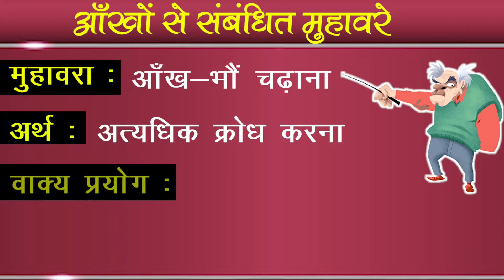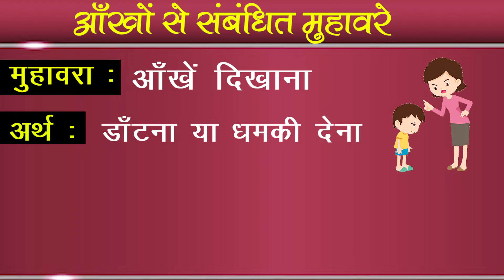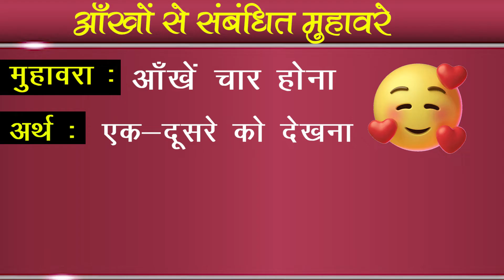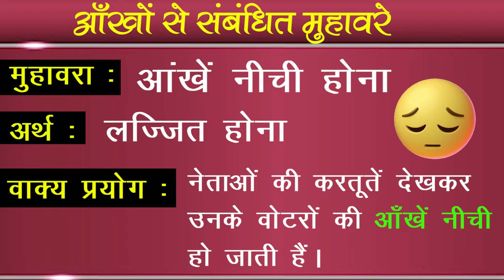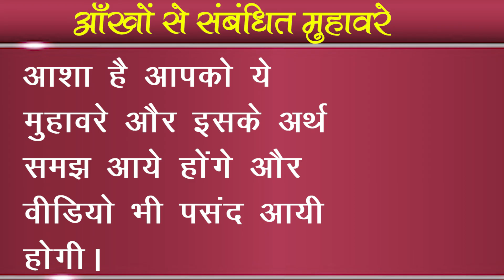Hindi Muhavare (Idioms) | आँख से संबंधित मुहावरे | Ankh se Sambandhit Muhavre, Arth Or Vakya Priyog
Most Important Hindi Muhavare (Idioms) | आँख से बनने वाले महत्वपूर्ण मुहावरे | Ankh se Sambandhit Muhavre, Arth Aur Vakya Priyog

आज की इस वीडियों में हम आँख से संबंधित मुहावरे (Idioms on eyes in hindi) सीखेंगे।

यह मुहावरे, श्रृंखला (Series) से सम्बंधित द्वितीय वीडियो है जिसमे मुहावरे का अर्थ, मुहावरे कैसे करे, मुहावरे अर्थ प्रयोग, मुहावरे अर्थ एवं वाक्य प्रयोग, के बारे में विस्तार से जानेंगे।

Keep supporting !!